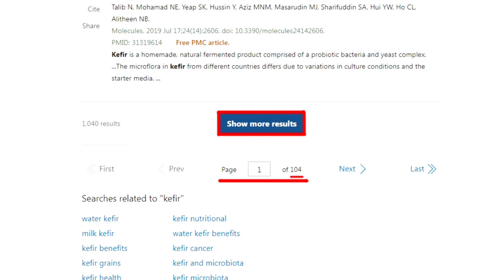國會改革朝野開戰! 朱立倫提全台宣講.黃國昌批政院踐踏民主